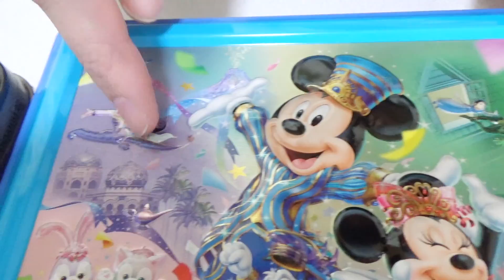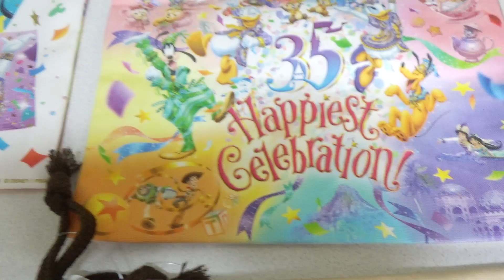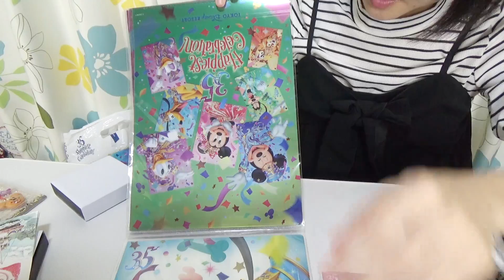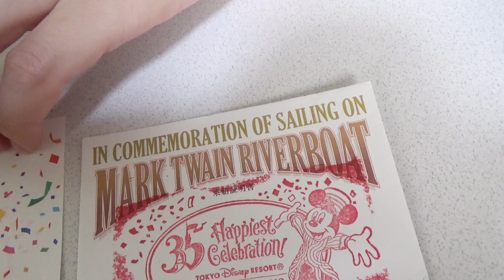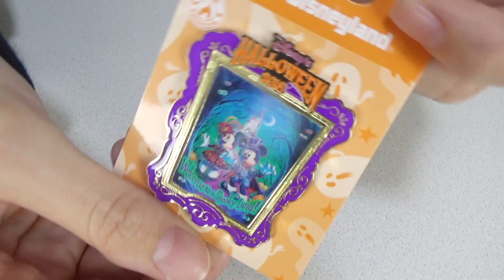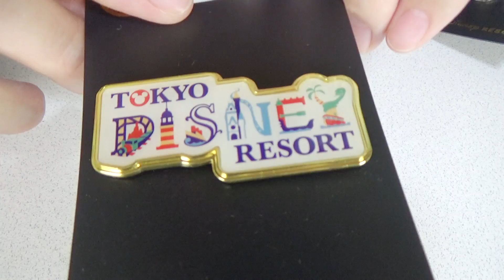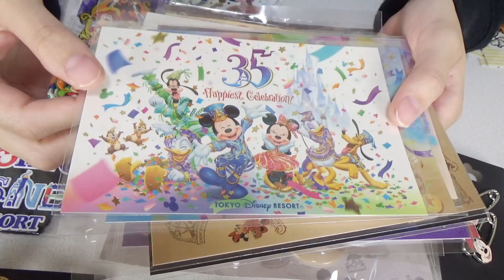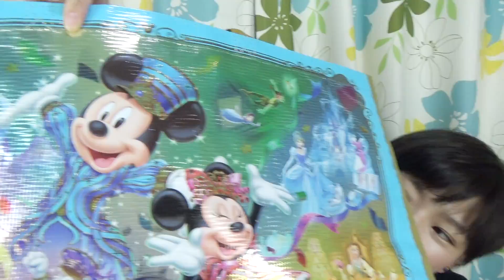【ディズニーお土産】ディズニーランド・シーに行った時のグッズの購入品紹介です！【双子】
ディズニーランドとディズニーシーへ行ってきました！！その時の購入品の紹介です！
Happiest Celebration！